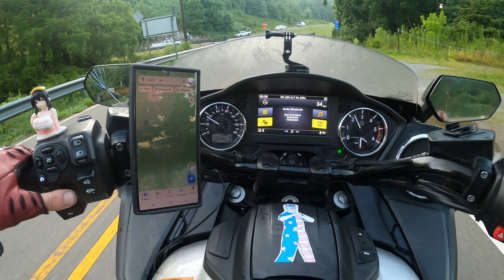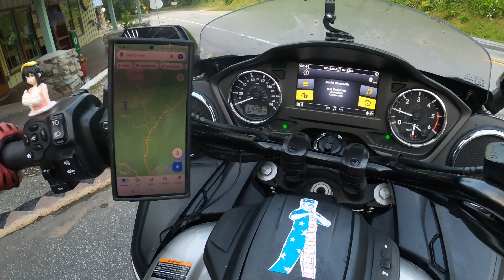DIAMONDBACK 226A N.C... Motorcycle Ride. review EP. 8